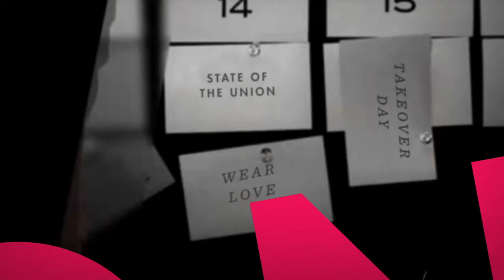State of the Union (9/03/14)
Adam and Nathaniel deliver weekly update
Videography creds: Jonathan Matos